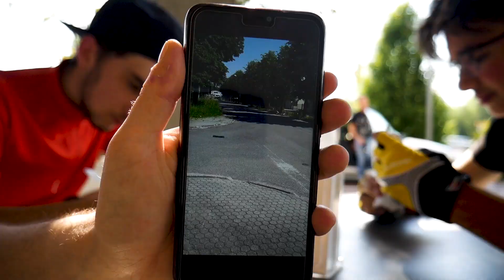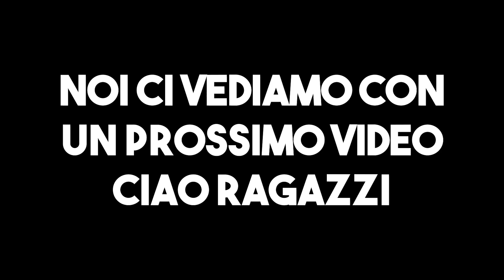QUESTI SONO PAZZI! 😍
Video vlog in compagnia dei ragazzi della @BRAVERIDERSCREW!

→ Come realizziamo i nostri video:
     Adobe Premiere Pro CC 2021
Grafiche:

→ IL NOSTRO PC:
     CPU COOLER: Noua Siberus tr240 Liquid
     GPU : GIGABYTE RTX 3060 gaming oc
     PSU : Antec pb650 80+ gold
     RAM : HyperX FURY 2x8gb ddr4
     MOBO : GIGABYTE B550 aorus elite AX v2